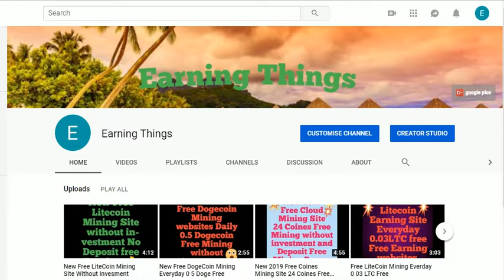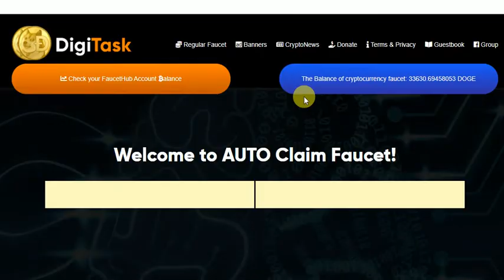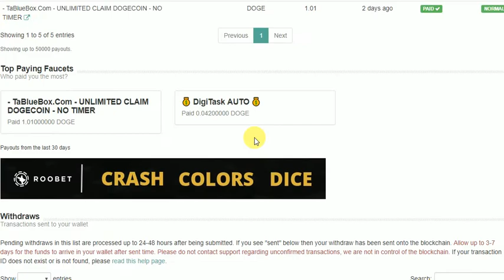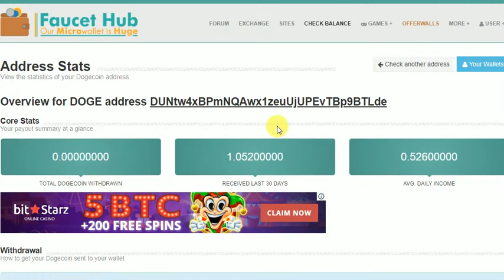New Free DogeCoin Auto Faucet Every Mint 0 011 Doges